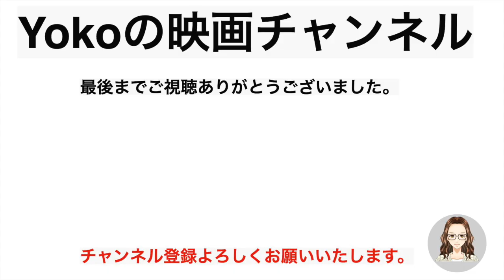『大奥』シーズン2 幕末編〜後編〜 漫画とドラマを比べてみた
大奥 16 (ジェッツコミックス)

(Amazonアソシエイトとして上記URLを使用しています)